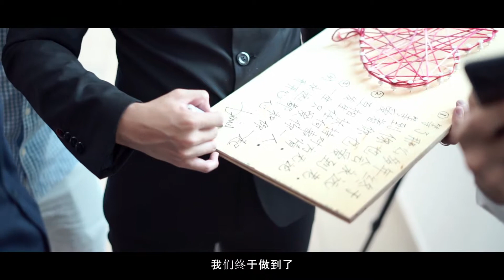Daniel & Ee Lin Wedding Highlight